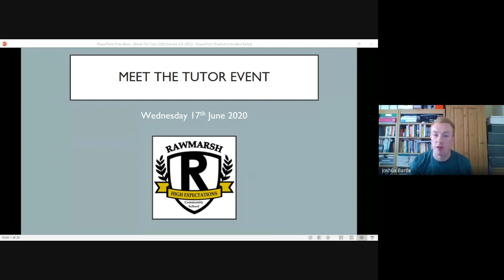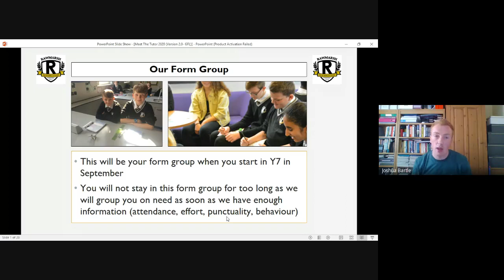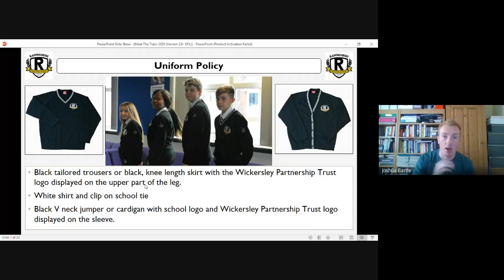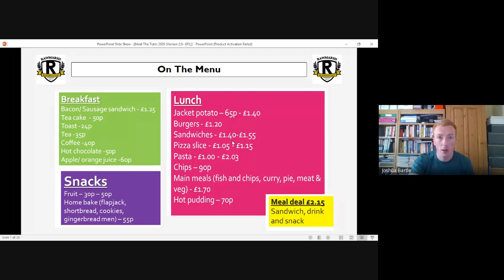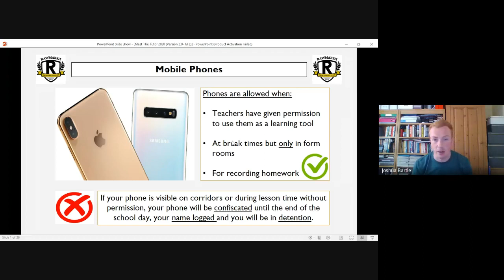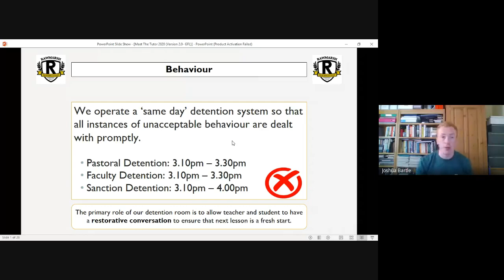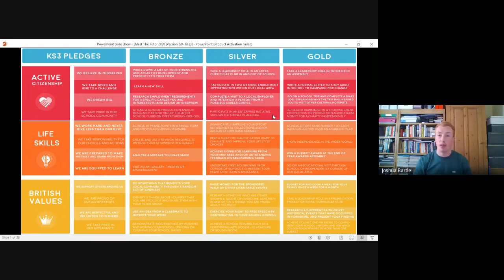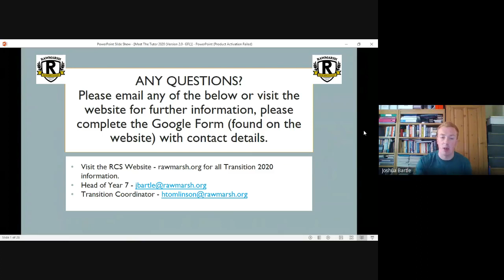Meet the Tutor 7.2